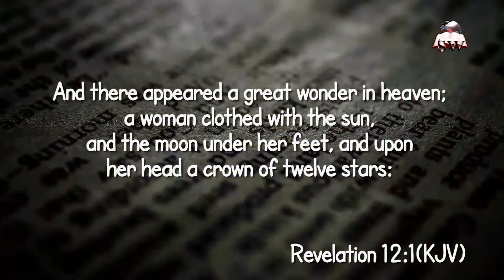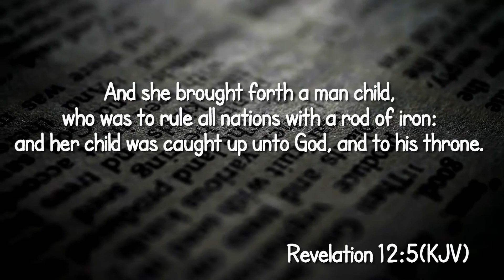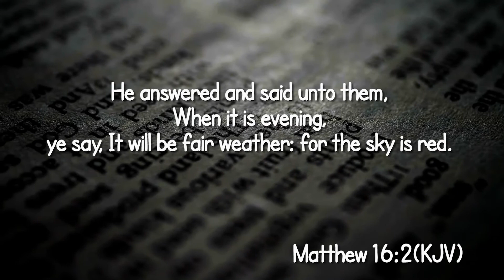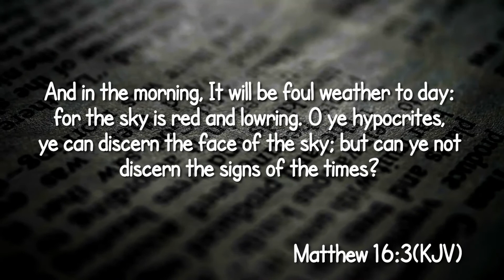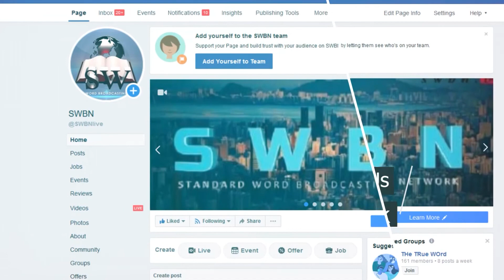Fred Adegoke - The Timing Of God's Visitation- David's Anointing - Part 1